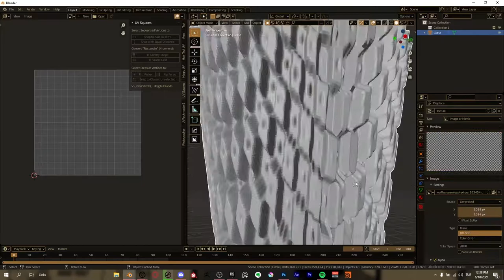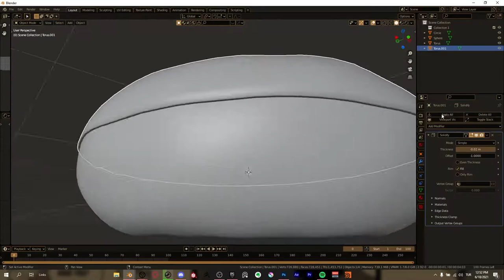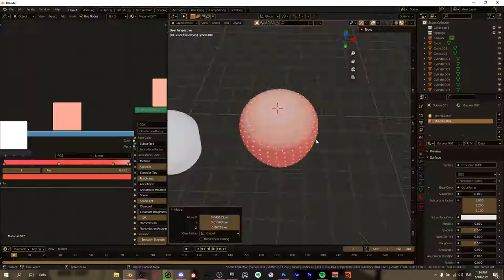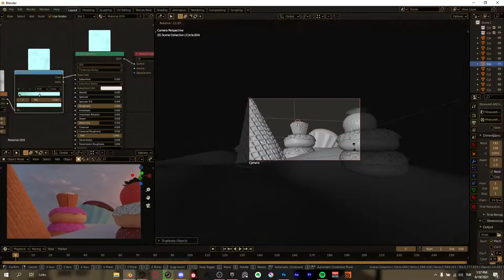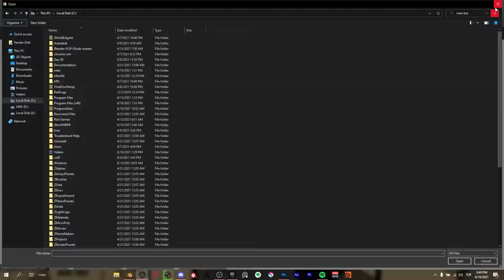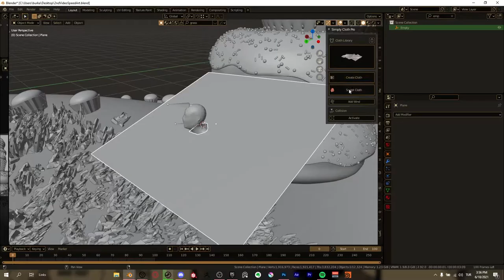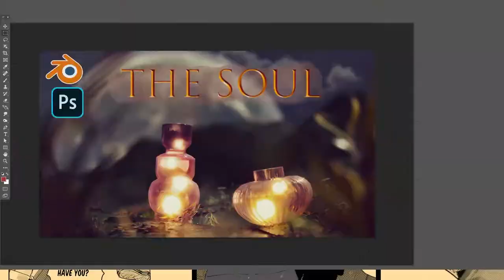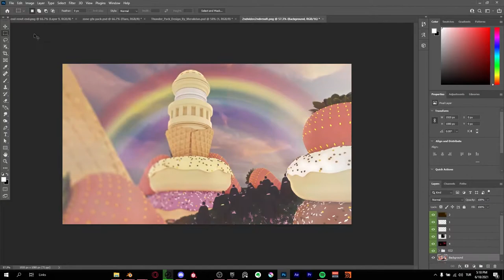I Made 3D Art Piece In 10 Minutes | Digital Speed Art Timelapse | Traitor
Thank you for 78 subs even thought this is my second video in this channel, i love all of you and this is the only thing that keeps me going on my road.
If you like this video i would really appreciate your like and subscribe, i will make sure to make you happy to follow me, i am working for provide you quality content and help you with your journey in 3D, you can always ask for 3D help or help with a problem you face in our discord.